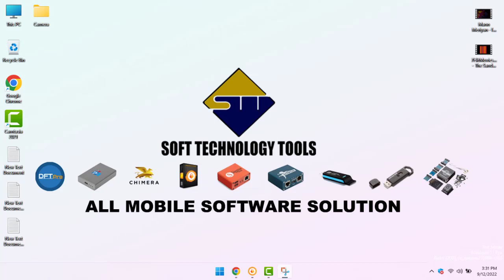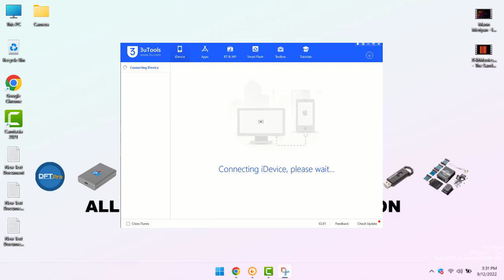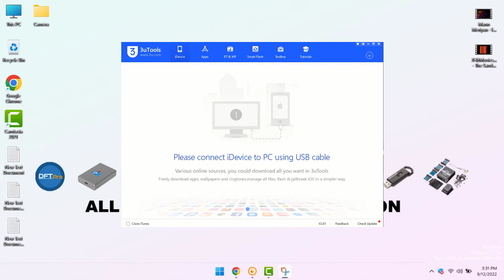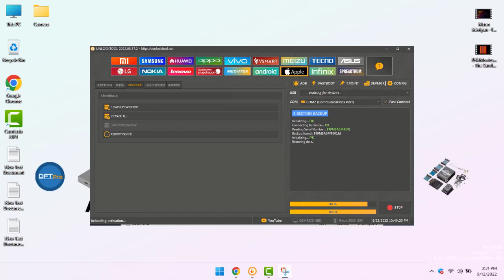iPhone 5S Free Sim Bypass By Unlock Tool